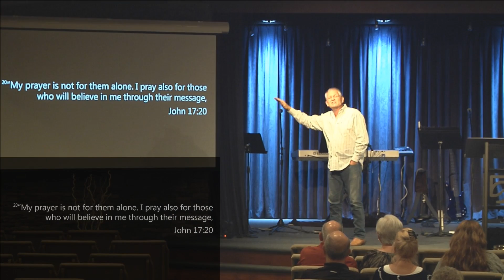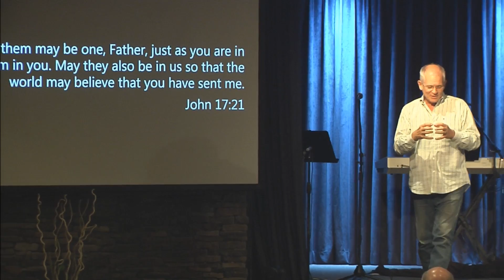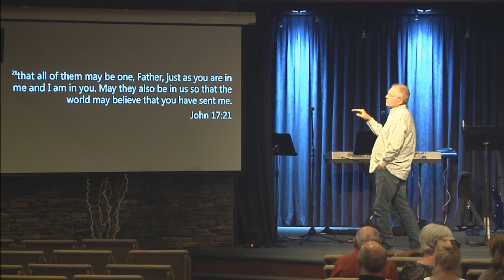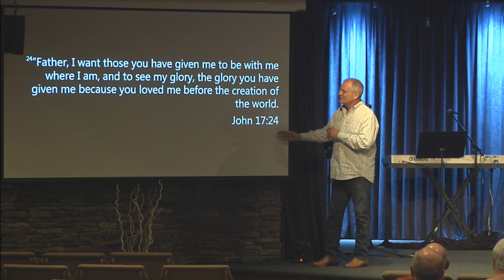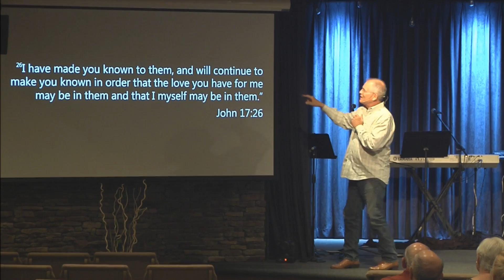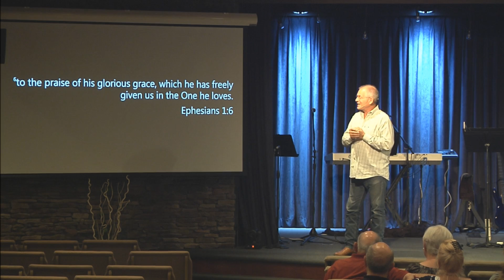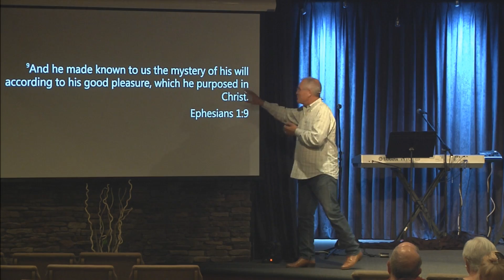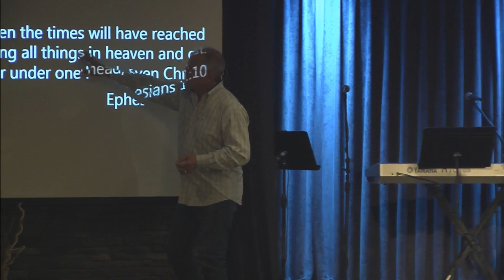2016-05-11 The Reconciliation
Series: Belong
Steve Pettit
Branches of Christ